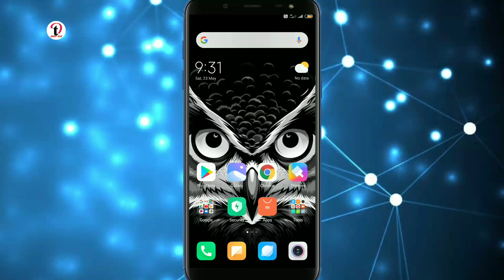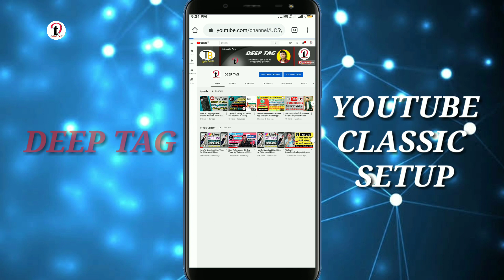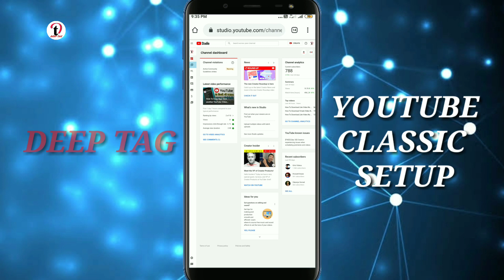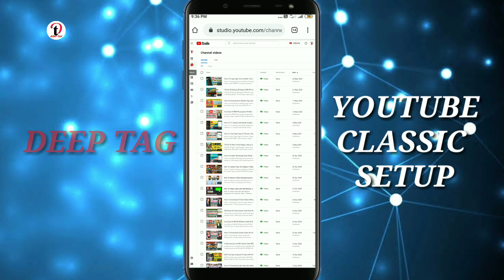YouTube Classic Studio अब ऐसे Open करें। YouTube के Beta Version में Classic Version कैसे चलायें।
YouTube Classic Studio अब ऐसे Open करें। YouTube के Beta Version में Classic Version कैसे चलायें। How to open youtube studio beta in mobile

👇🏻YouTube चैनल को Beta Version मे Custom करना सीखें।👇🏻

👍👍Video is Likes Comments and Share👍👍

Ring lite
Green Screen
Bluetooth Headphone

youtube studio beta not opening
youtube studio beta monetization
creator studio classic not showing
youtube studio beta tamil
youtube studio beta editor
classic version youtube
youtube studio beta kaise use kare
youtube studio beta in mobile
youtube studio beta kaise hataye
youtube studio beta thumbnail
how to open youtube studio beta in mobile youtube studio beta kaise open kare
youtube classic studio not showing
YouTube Classic Studio setup deep tag
classic version youtube studio
youtube classic version 2020
classic studio
classic studio youtube
youtube studio beta not showing
creator studio channel
youtube classic studio 2020
creator studio 2019
classic photography
youtube channel verify kaise karte hai
classic studio
classic studio to beta studio
classic studio mira road
classic studio gandhinagar
classic studio kaise khole
classic studio youtube 2020
classic studio camera
classic studio mp
classic studio dhamnod
creator studio classic not showing in setting of youtube studio beta
creator studio classic not showing 2020
creator studio classic not showing hindi
creator studio classic not showing telugu
creator studio classic not showing tamil
creator studio classic not showing in hindi
creator studio classic not showing in setting of youtube studio
creator studio classic not showing english
creator studio classic not showing bangla
creator studio classic not showing hindi 2020
creator studio classic not showing in tamil
creator studio classic not showing in settings
creator studio classic not showing on youtube
creator studio classic not showing sinhala
youtube classic studio 2020 hindi
youtube classic studio not showing 2020
youtube studio classic version 2020
youtube creator studio classic 2020
How to open youtube studio beta in mobile
youtube studio beta kaise open kare
how to open youtube studio beta in mobile hindi
youtube ke beta version me classic
beta version me classic use
Classic Studio setup